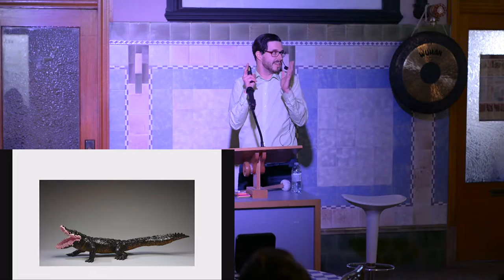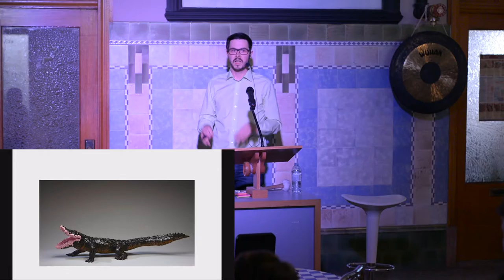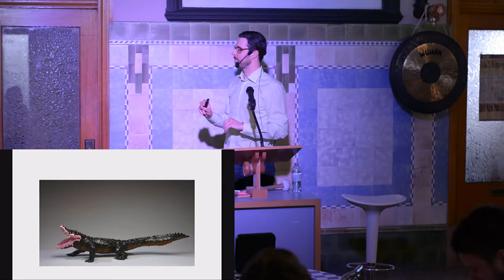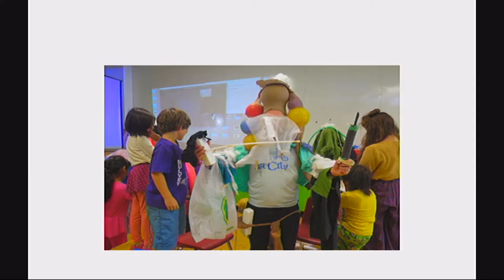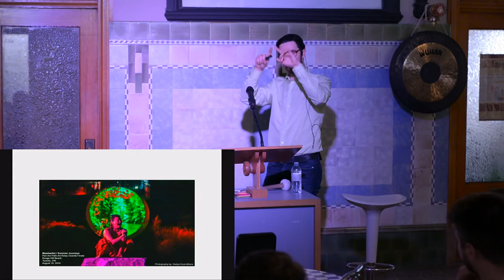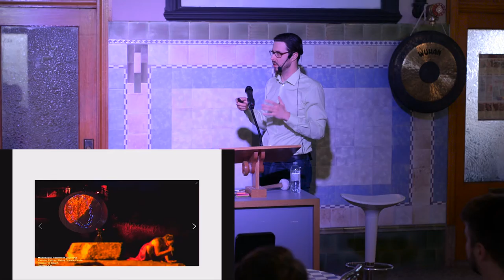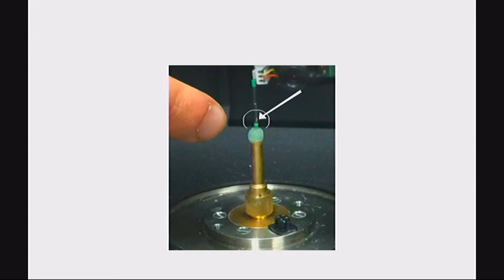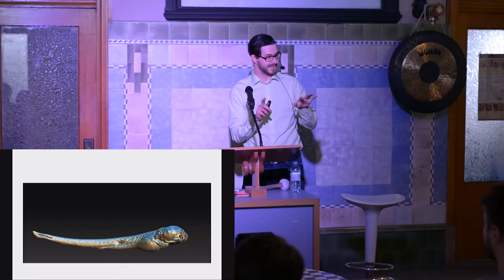Ideas on Tap: Interactive Exhibits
Jean-Sébastien Gauthier is a Saskatoon based new media artist, art educator and entrepreneur and creates immersive time-based art works. Creative collaboration is central to his creative process. He is currently artist in residence in the Department of Anatomy and Cel Biology at the University of Saskatchewan working with evolutionary scientist Dr. Brian Eames, a project supported by the Canada Council for the Arts.

He will present an overview of his art practice.